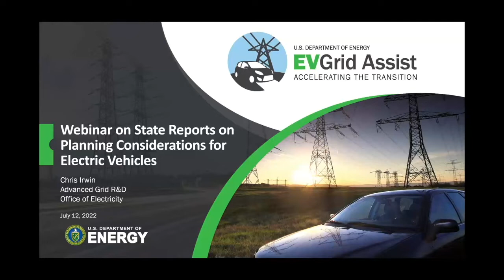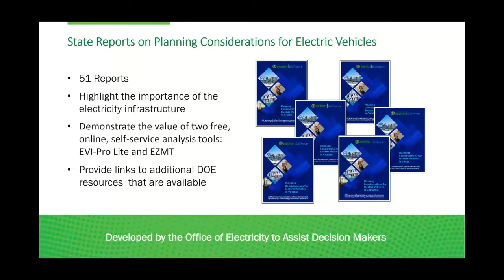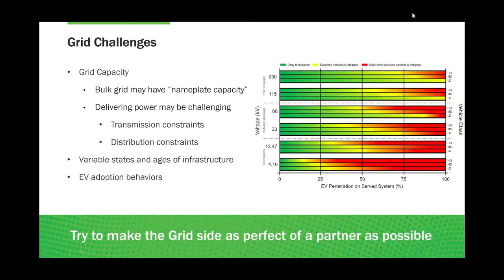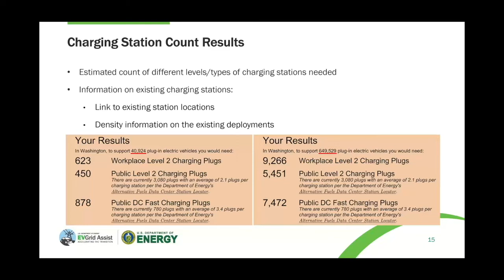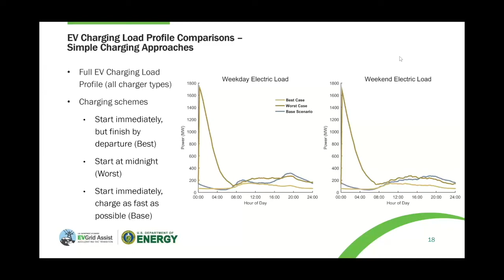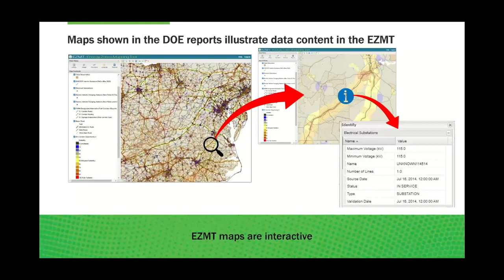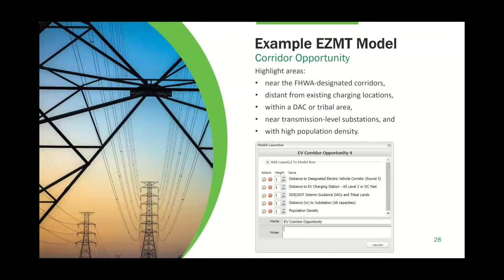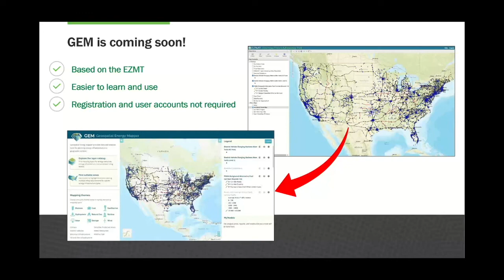State Reports on Planning Considerations for Electric Vehicles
This webinar begins with a discussion of vehicle-grid integration (VGI) perspectives and then highlights two self-service online tools, the Electric Vehicle Infrastructure Projection Tool (EVI-Pro) Lite and the Energy Zones Mapping Tool, (EZMT) featured in recent state reports on planning considerations for electric vehicles.